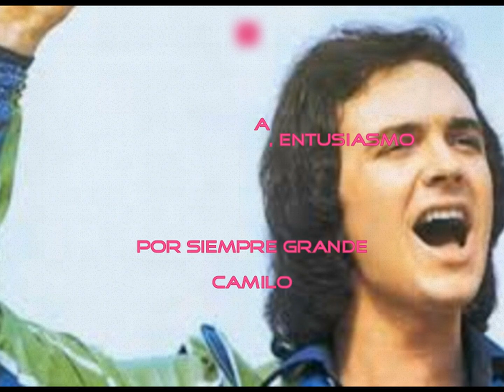Camilo Sesto - puente sobre aguas turbulentas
Esta es una de las tantas canciones que hemos escuchado de la voz inmortal de Camilo.

Si la vida te trata mal
y pierdes fuerza y moral
no te acobardes
Siempre tendrás
una mano que estrechar...
Si alguna lágrima
entristece tu sonrisa
y tus ojos
si te falta paz...
Cruza el puente
sobre aguas turbulentas
y la encontrarás...
Si no sabes
qué camino tomar
si tus noches son
un pozo de soledad
si necesitas hablar...
Siempre tendrás
Y si te falta amor
si el dolor
te ahoga el alma y apenas
puedes respirar
Cruza el puente
sobre aguas turbulentas
y te aliviarás...

Por siempre grande... Camilo